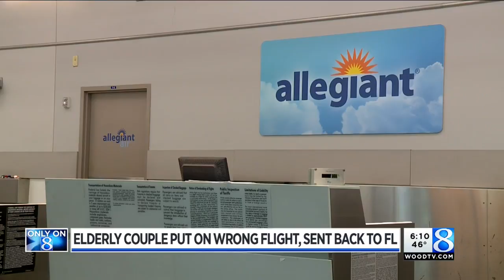Elderly couple bound for GR accidentally flown to rural NY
Grandparents who were flying from Florida to see family in West Michigan instead found themselves at a tiny airport in northern New York. (March 23, 2017)